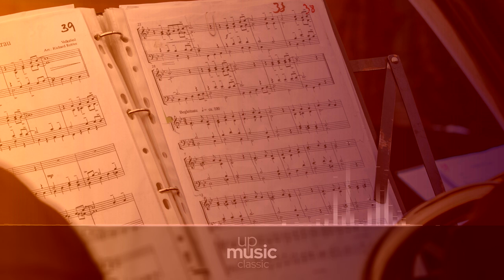25 Norwegian Folk Songs, Dances, Op17-10. Wooer's Song - Aa Ole Engang Isinde Fik at Beile, Papalin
Grieg 25 Norwegian Folk Songs and Dances, Op. 17

25 Norwegian Folk Songs and Dances, Op. 17 is a collection of pieces for solo piano composed by Edvard Grieg. This work was first published around 1895.

Composer: Edvard Grieg
Form: Piano piece
Key: C Major
Instrument: Piano
Period: Late 19th century